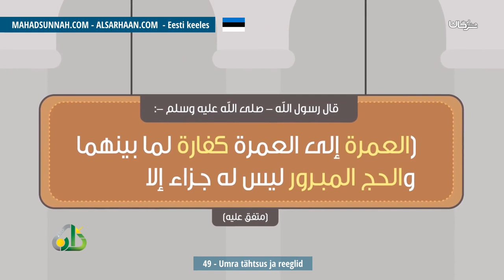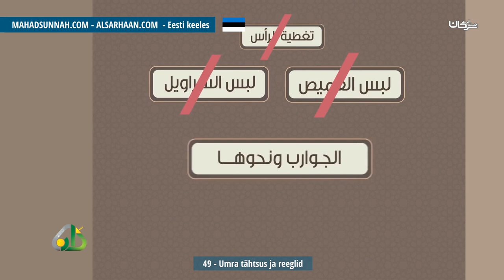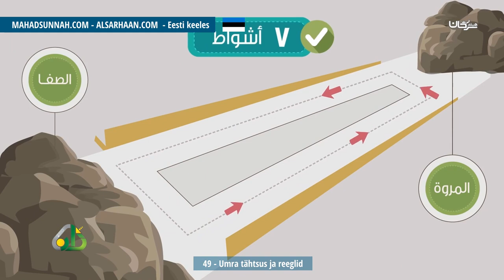49 Umra Tähtsus Ja Reeglid العمرة فضائل وأحكام